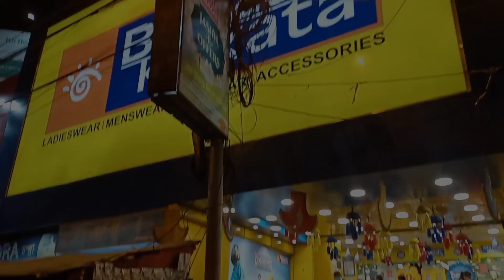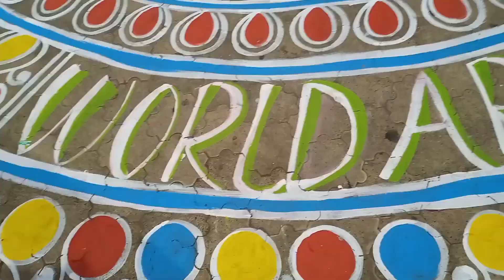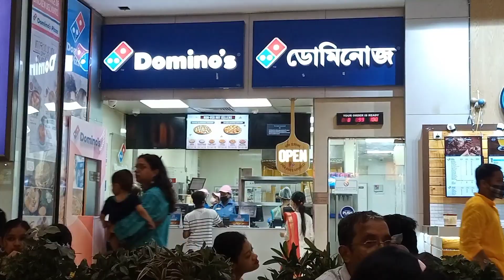পয়লা বৈশাকে কি কি করলাম??